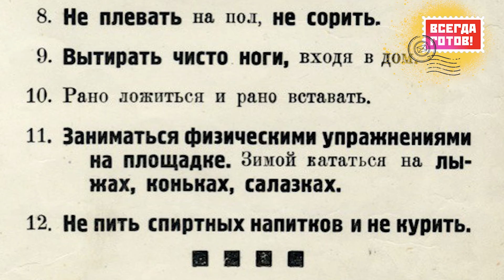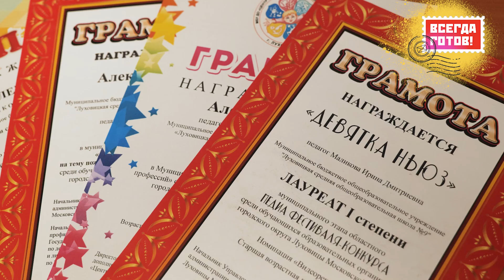Егор Алексеев. Предотвратил пожар в 10 лет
К 100-летию пионерской организации! Проект «Всегда готов!» Серия #7

Пионеры были примером для всех советских ребят. Но и у современной России есть свои молодые герои. Например, Егор Алексеев всегда готов к смелым поступкам! В свои 10 лет он впервые совершил подвиг и спас жилые дома от пожара. А спустя 4 года и вовсе вступил в ряды «новых пионеров».

Смотрите новый видеоролик проекта «Всегда готов!»
Совместный проект Музея современной истории России, ИД «Комсомольская правда» и ООО «Медиа +».

Проект подготовлен при поддержке Института развития интернета.